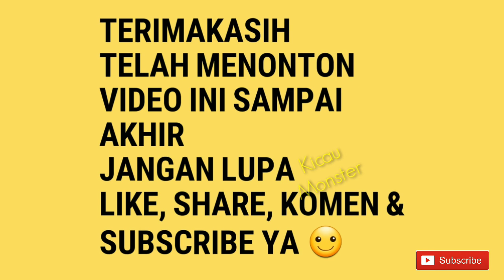KENARI LAGU SYAHDU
Burung milik efan s
Cangkang Team